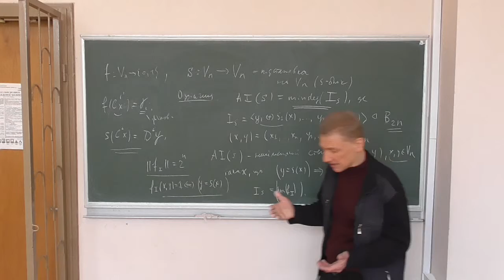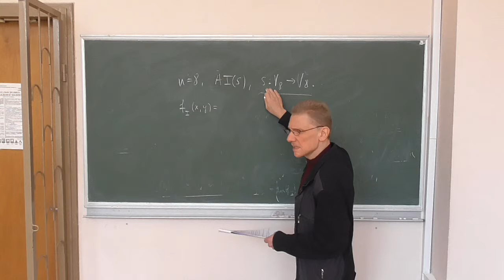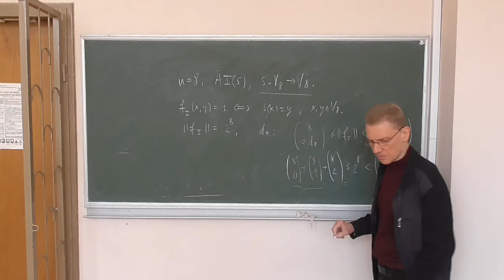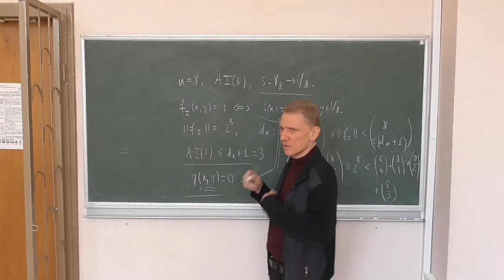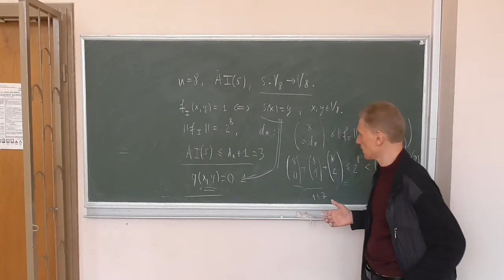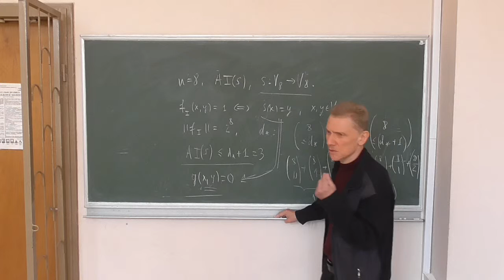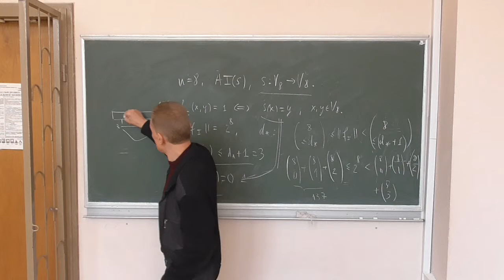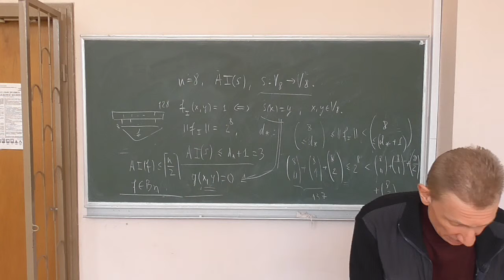Методи криптоаналізу 2, лекція 08-5: приклад побудови наслідків меншого степеня для S-блоків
Розглянуто такі питання:
-- приклад побудови наслідків меншого степеня для S-блоків;
-- верхня оцінка алгебраїчної імунності.